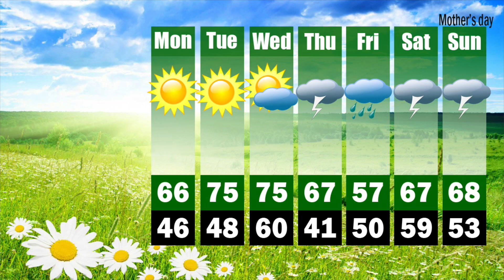May 7, 2018